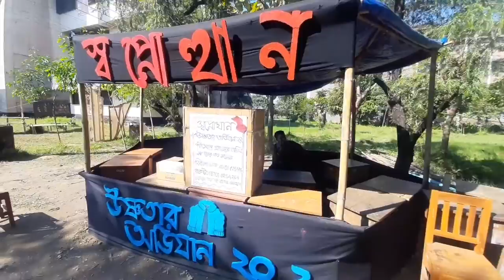শাহজালাল বিজ্ঞান ও প্রযুক্তি বিশ্ববিদ্যালয় সিলেট || Shahjalal University Sylhet 2022